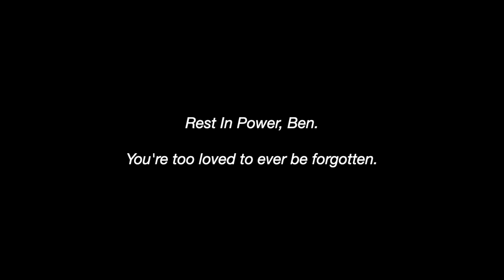BEN RUBY RICE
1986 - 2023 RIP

Ben was a master of witty banter & sharp critique, he was the life of the party, yet sweet & sensitive when it mattered most. His brilliant style in fashion, character, & talent on a snowboard always had my attention and admiration, he was a true star.

"Whatever we come to think of the man, he readily acknowledges that the best compliment he can receive is that, 'he was a good duker.'” ...Ben's favorite Charles Bukowski riff.

A few of Ben's favorite songs used in this slideshow:
Brian Jonestown Massacre - Pish
New York Dolls - Chatterbox
Johnny Thunders - Born to Lose
Oasis - Wonderwall  *performed by Ben

Photos by:
Corey Smith
Oz Man aka Alex Scott
Joel Cline
Kyle Beckman
Kevin Castanheira
Alex Mertz
Jason Darneal
Andrew Brewer
Mailea Weger
Andrew Kuykendall
Jimmy Fontain
Brendan Gerard
Lyndsie Gerard
Mark Kohlman
Marcus Samperio
Edin Carpenter
Lamson
Thomas Oliverio
Ryno
Robbie Sell
& other friends...

Produced & edited by Robbie Sell.  ❤️